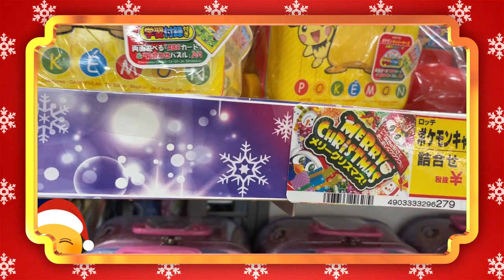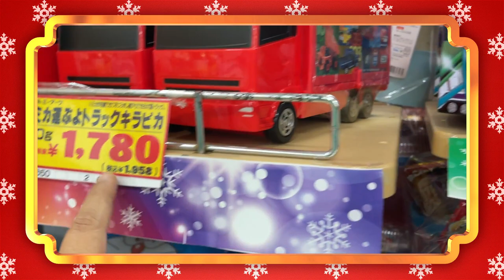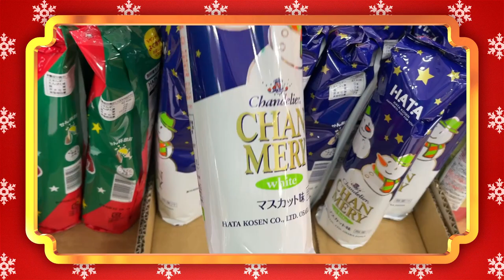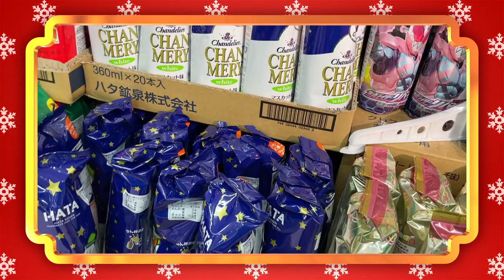LOS NIÑOS TAMBIEN BRINDAN EN JAPON +CHAMPAGNE KIDS +DULCES JAPONESES